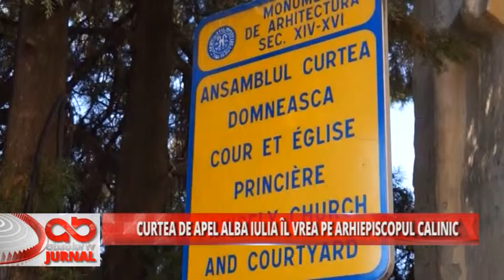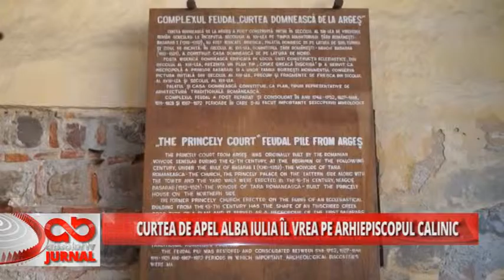CURTEA DE APEL ALBA IULIA IL VREA PE ARHIEPISCOPUL CALINIC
Curtea de Apel Albă Iulia îl vrea pe arhiepiscopul Calinic

Procesul dintre Arhiepiscopia Argeşului şi Muscelului şi Muzeul Curtea de Argeş a avut un nou termen la Curtea de Apel Alba Iulia. Judecătorii nu au acceptat, deocamdată, înţelegerea propusă de părţi şi au cerut ca documentele să fie semnate de arhiepiscopul Calinic.